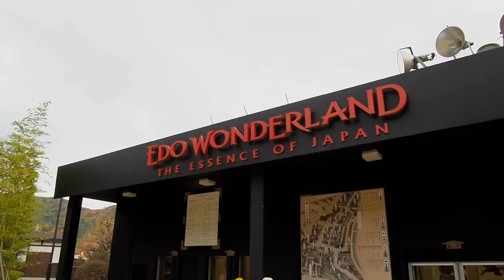明らかに量がバグってる唐揚げ定食【おかめ食堂】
料理の味は良くても伝える側が低クオリティなグルメ動画をお送りします。

今回は日光江戸村のすぐ近くにある「おかめ食堂」に行ってきました。定食のご飯は大盛りにしてもあまり増えないものの、唐揚げの量が明らかにおかしい。